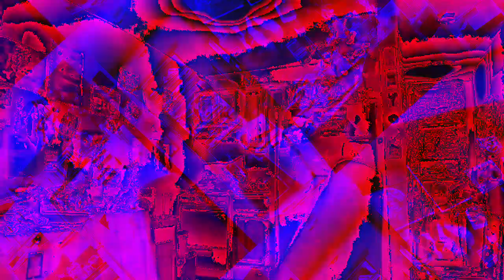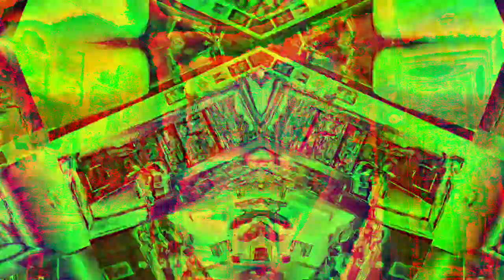Movie 22 12 06 16h10m12s part of the ten minute videos group *Photosensitivity Warning*